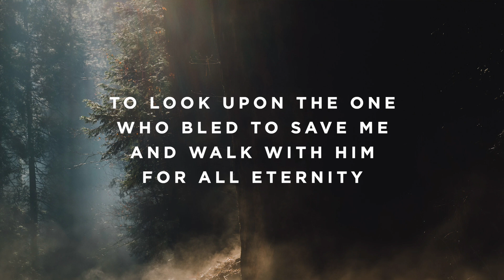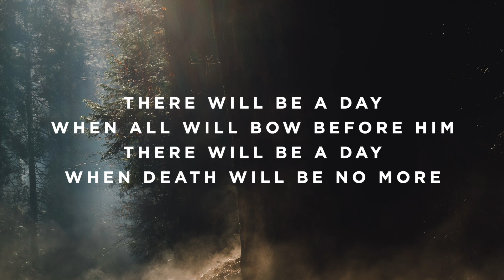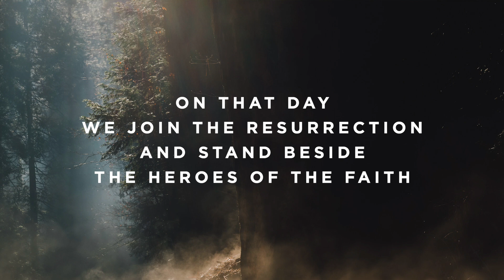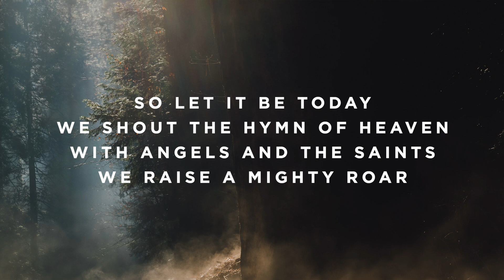Hymn Of Heaven - F - Instrumental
Timestamps:

Vamp - 0:00
Verse 1 - 0:09
Chorus 1 - 0:39
Interlude - 1:03
Verse 2 - 1:10
Chorus 1 - 1:40
Breakdown - 2:04
Verse 3- 2:10
Verse 3 - 2:38
Tag - 3:05
Chorus 2 - 3:15
Chorus 2 - 3:42
Tags - 4:09
Ending - 4:19